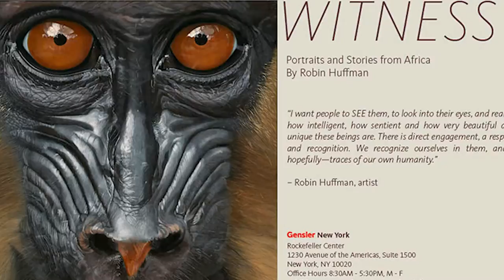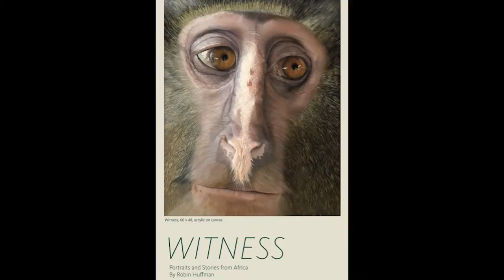SOTS w Quinn Lemley with Primate Painter Robin Huffman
Full Episode Quinn Lemley interviews primate painter and surrogate mother Robin Huffman.  Touching, passionate stories of Robin's journey working with the primates.  Robin's paintings are spectacular each with a unique story!